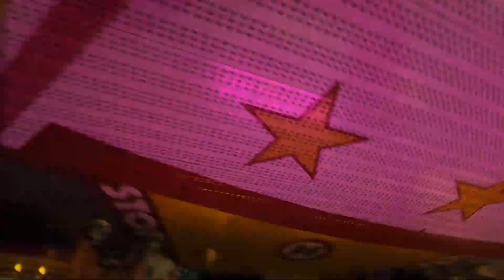Shake & Roll (Schäfer) Onride 2, Video Schueberfouer Luxembourg 2023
Name: Shake & Roll
Owner: Schäfer
Ride Type: Mondial Shake R5
Camera: GoPro Hero 8
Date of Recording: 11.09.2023